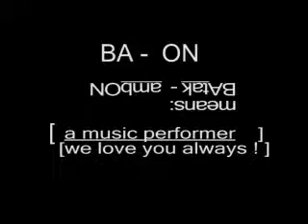BAON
Oh dude! Unbelievable. There are so much out there that can performer any different music style.You better try this one for enjoying your Old & New Year. Thanks that make everyone can see this.